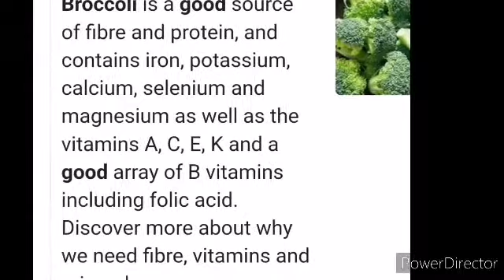juice/ Look 10 years younger with this juice